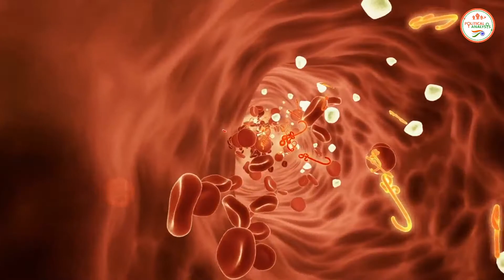ब्राज़ील में कोरोना का सबसे बड़ा हमला, खोफनाक हैं मंजर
The Political Analsysi : - ब्राज़ील में कोरोना का सबसे बड़ा हमला, खोफनाक हैं मंजर